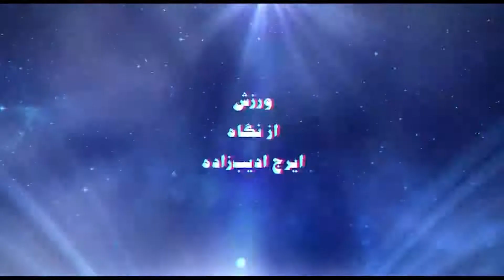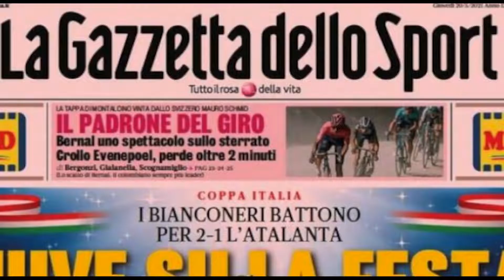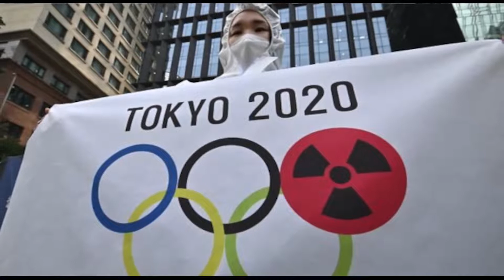ورزش از نگاه ایرج ادیب زاده شنبه ۱ خرداد